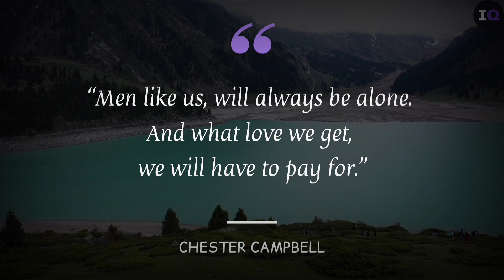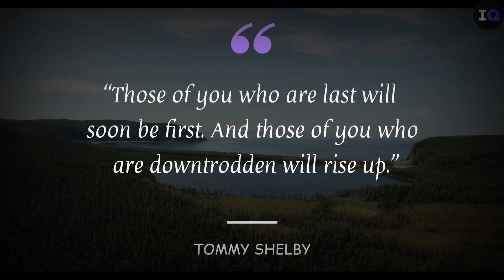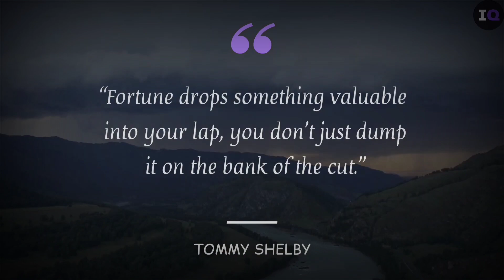Peaky Blinders Quotes That Are Really Worth Spending Time On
Peaky blinders quotes thomas shelby peaky blinders tommy shelby thomas shelby status sigma rule sigma rules sigma male thomas shelby edit motivational video motivational speech attitude status peaky blinders edit peaky blinders song motivational quotes inspirational quotes